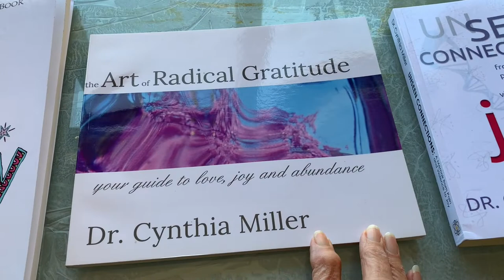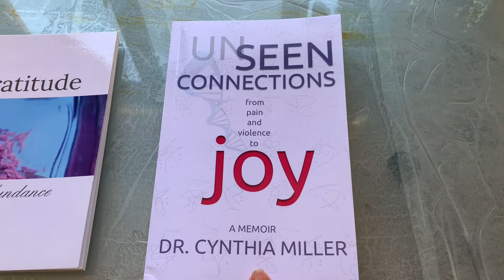Dr Cynthia's Art Studio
Take a quick tour of Dr. Cynthia Miller's art studio.